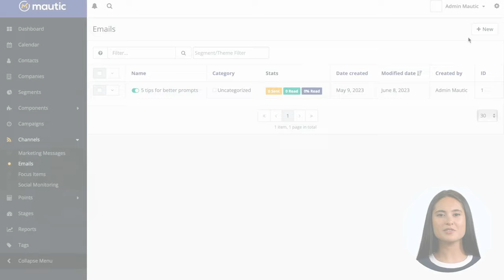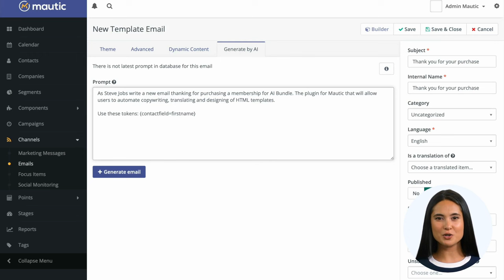Jan Linhart Chat GPT inside Mautic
Demonstration of a new plugin implementing OpenAI's GPT AI model to generate email content in Mautic.